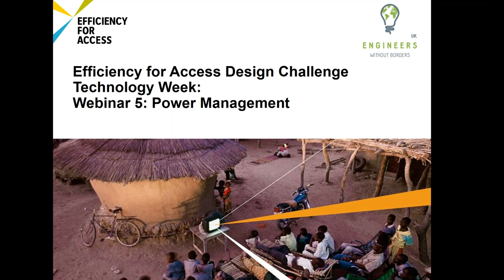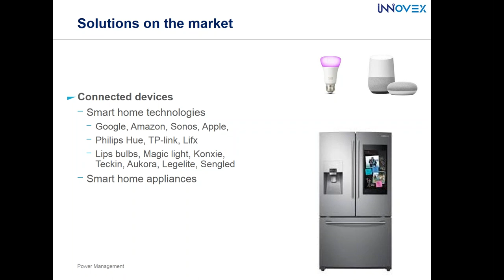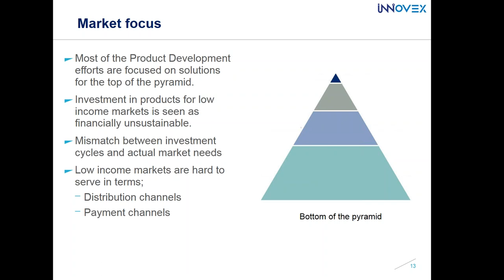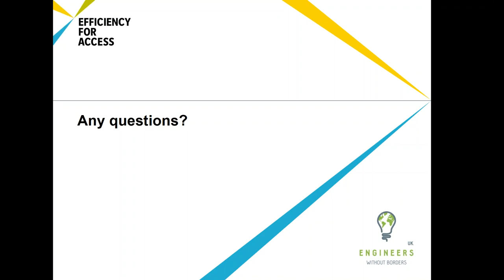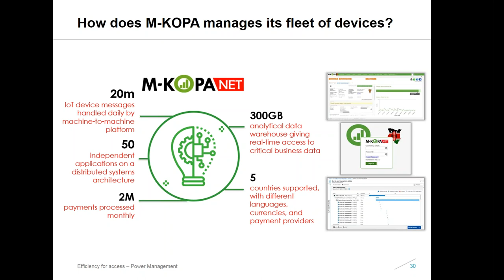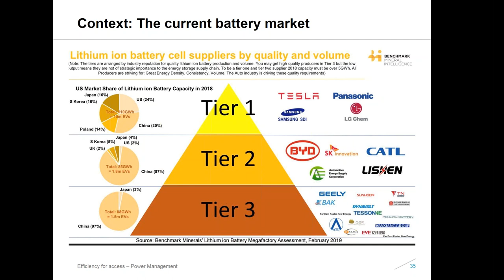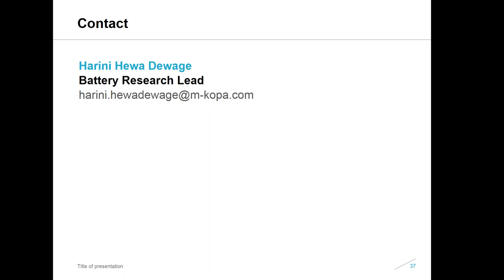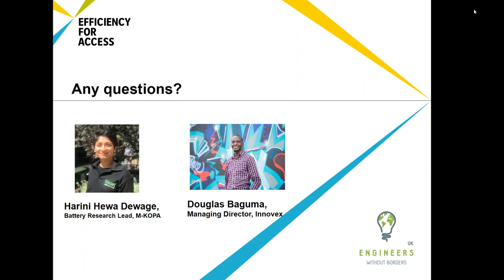Efficiency for Access Design Challenge 2019–2020: Power Management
This webinar, from the Efficiency for Access Design Challenge, explores power management